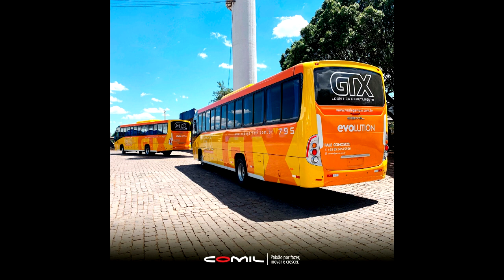Renovações de Frotas